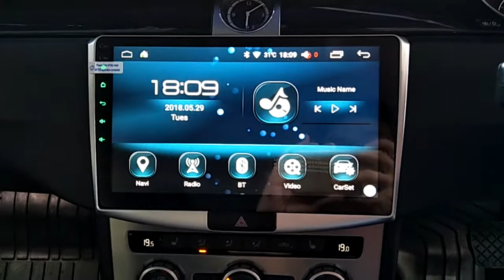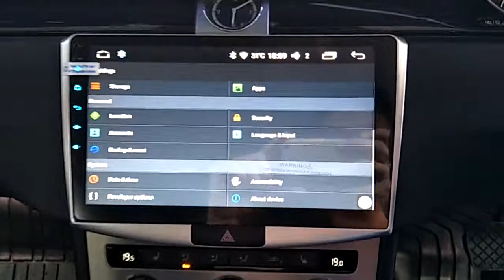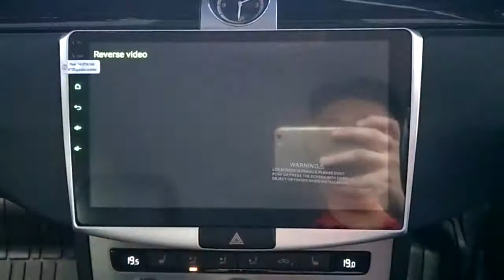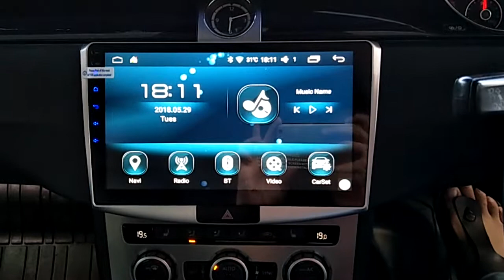Volkswagen passat cc convex 10.1 inch android master lite series CL-10AD & oem canbus socket& casing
Android 6.0.1,
2GB RAM
16GB Internal Memory
USB Slot x 3,
SD Card Slot x 1,
Radio FM,
Bluetooth Call & A2DP Music,
Steering Wheel Control,
Front and Rear Camera Input,
USB DVR input,
Playstore APP Download,
SmartPhone Easy Connect Mirror Link
AV Video Input & Output,
Multiple Format Video Playback,
CANBUS Support
UI Display Theme x 3

Showroom & Installation Centre :

152G & 153G,
43200 Balakong, Selangor.D.E Malaysia.

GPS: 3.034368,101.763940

wechat ID : onebiz1 / onebiz2 / onebiz3 / onebiz4
Car Multimedia Accessories Experience Online Centre